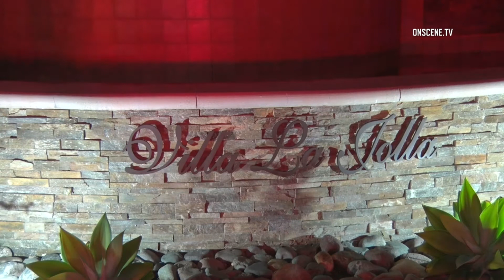University City: Commercial Structure Fire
Send all your fan mail to:
Tioga, La. 71477

DATE/TIME OF INCIDENT:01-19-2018 Approx: 12:30 a.m.
LOCATION:8628 Via Mallorca Ste E
CITY:San Diego, Ca

INCIDENT DETAILS:
1. San Diego Fire /Paramedics responded to the report of fire at 8628 Via Mallorca this morning at 12:30 a.m.
2. The fire was located in the kitchen of the rear apartment complex.
3. The fire was quickly extinguished but one of the residents, an elderly female was transported by ambulance to a local area hospital ER as a precaution. Two people were displaced and damaged estimated at around $35,000.00.
4. Cause of the fire is under investigation